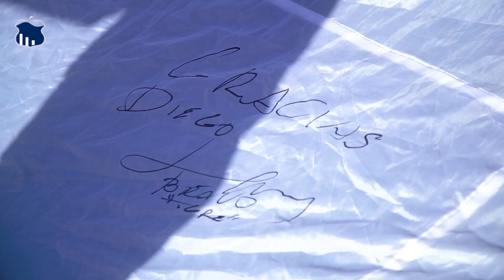Albiazules y el legado del "10". DIEGO ETERNO, SIEMPRE MARADONA.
Homenaje a Diego Armando Maradona en la previa Talleres - Boca | 6 de diciembre 2020 | Fecha 6 | Copa Diego Armando Maradona